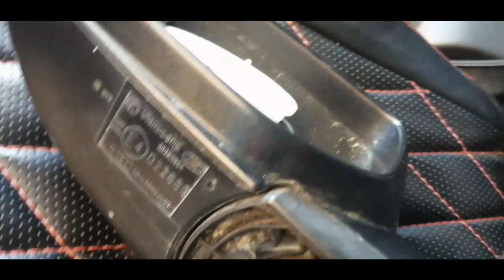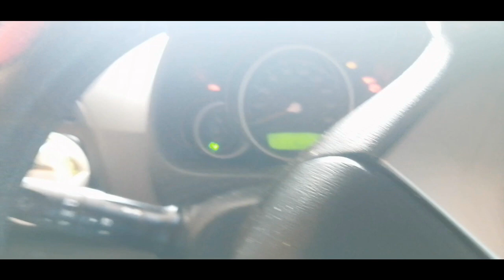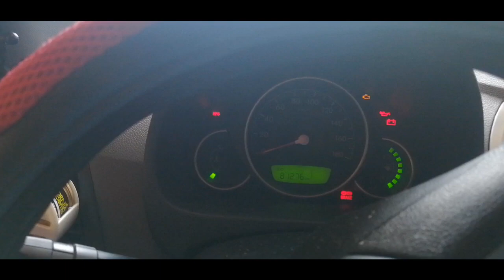HOW TO INSTALL LED TURN SIGNAL LIGHT ON SIDE MIRROR FOR HYUNDAI EON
Hi Guys!

ADDED SAFETY THROUGH VISIBILITY AND ADDING LOOKS TO YOUR HYUNDAI EON. LEARN HOW TO INSTALL IT ON THIS VIDEO

PLEASE FOLLOW OUR OFFICIAL SHOPEE STORE.